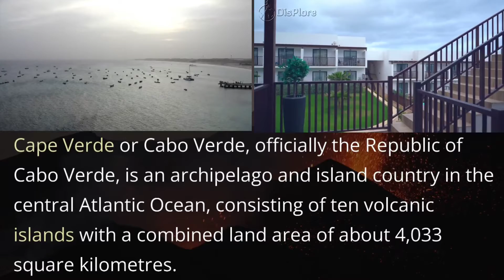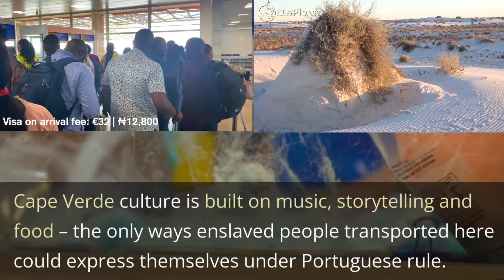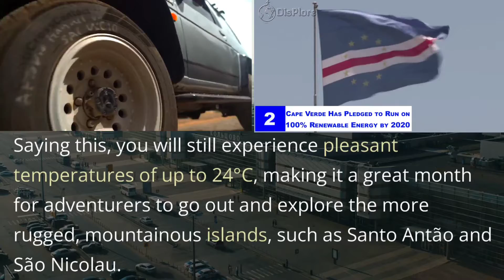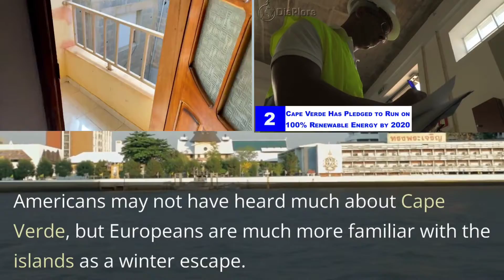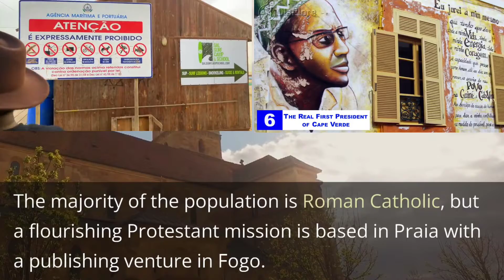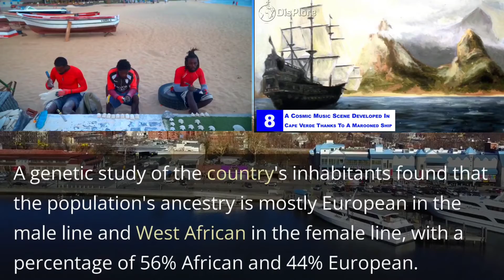All About Cape Verde In Ten Minutes